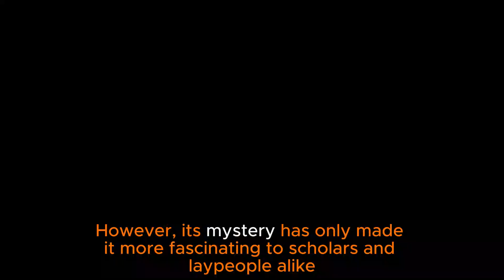Unrevealing The Vonich Manuscript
unsolvedmysteries mystery Voynich Manuscript is an illustrated codex hand-written in an unknown writing system, referred to as 'Voynichese'. The vellum in the book pages has been carbon dated to the early 15th century (1404–1438), and may have been composed in Northern Italy during the Italian Renaissance. The manuscript is named after Wilfrid M. Voynich, a Polish book dealer who purchased it in 1912. The manuscript is still undeciphered, and its purpose and origin are unknown.